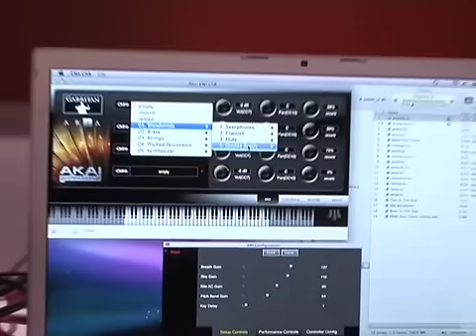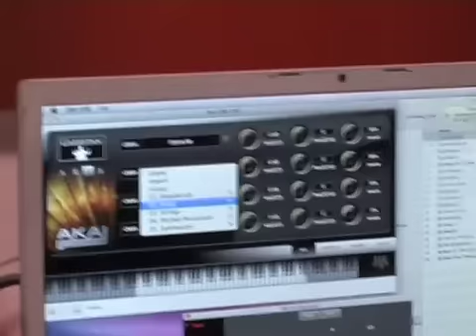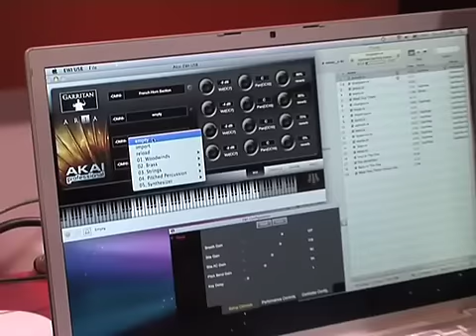Akai EWI USB au NAMM09 (La Boite Noire)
Un instrument atypique aux sons professionnels.